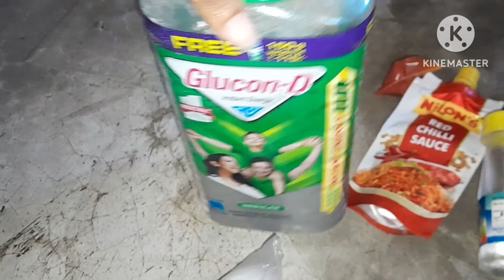আজ মাছের মাথা দিয়ে মুড়িঘন্ট আর সোয়াচিলি রান্না করলাম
মাছের মাথা দিয়ে মুড়িঘন্ট আর সোয়াচিলি রান্না করলাম আজ ‎@priyankadas4723

hello friends welcome back to my channel ami Priyanka aj ami tomader 7a share korlam amar notun akta Daily vlog video ta valo lagle like comment share subscribe Koro thank you for watching video.